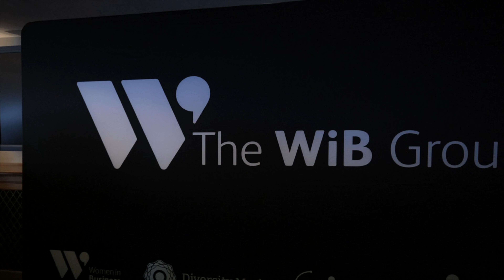The WiB Group Chair's Lunch 2023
Celebrating 21 years of inclusive impact.

From humble beginnings with a handful of visionary women in 2002, The WiB Group has come a long way. At our annual Chair's Lunch in Titanic Belfast, we marked this incredible milestone with over 470 incredible business leaders, members, signatories, founding partners and supporters.

Our Chair, Nichola Robinson, emphasised how the Group’s legacy has grown over two decades with our social enterprises:

You can help us to deliver another 21 Years of inclusive impact by supporting our mission to help create a prosperous, inclusive economy for Northern Ireland.